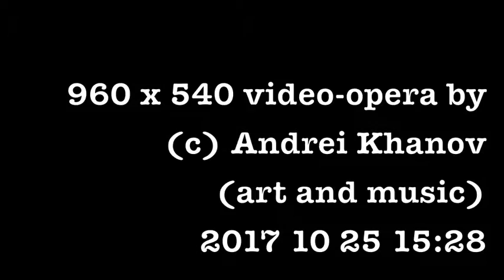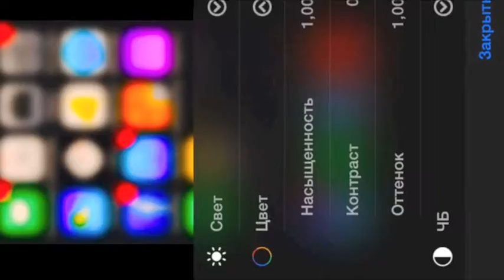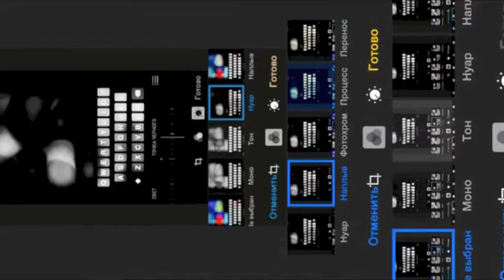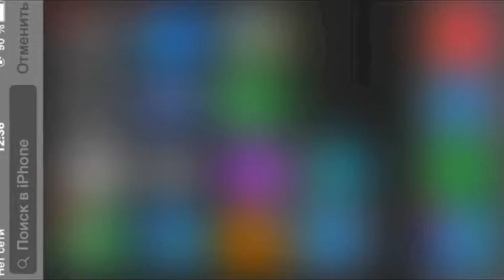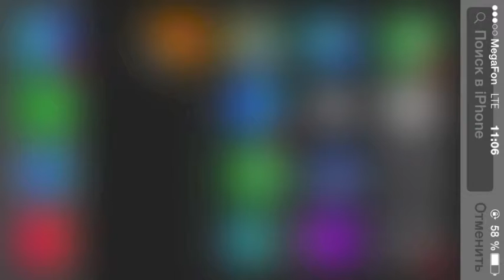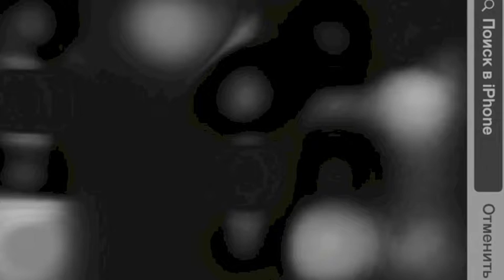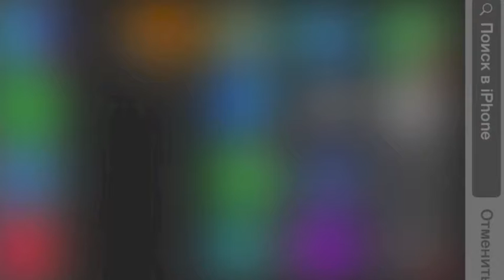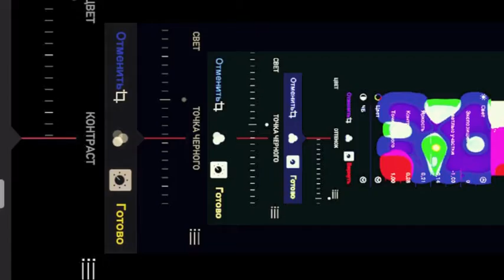Andrei Khanov 960 540 The top digitized worlds